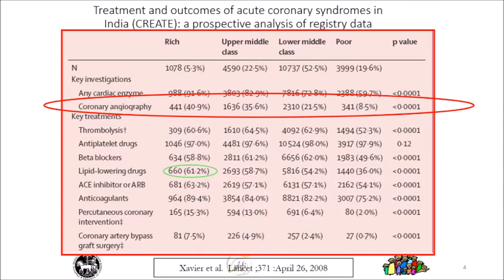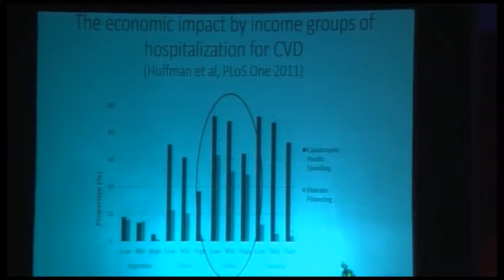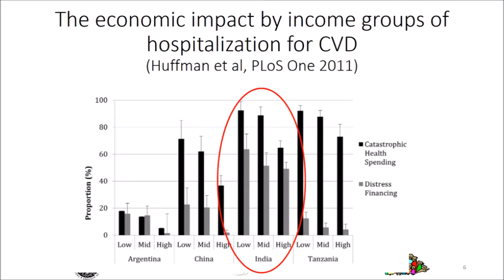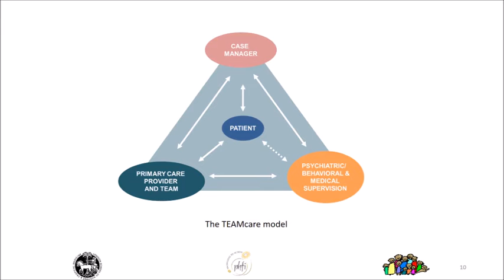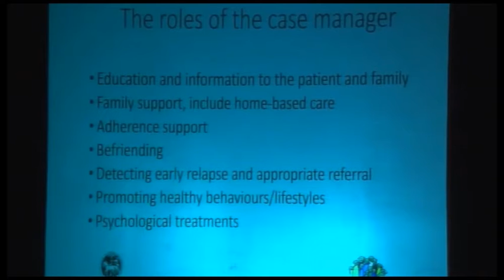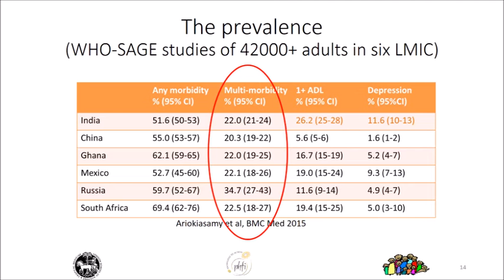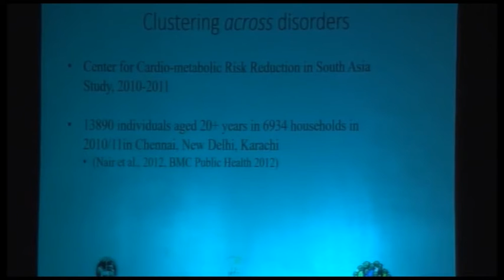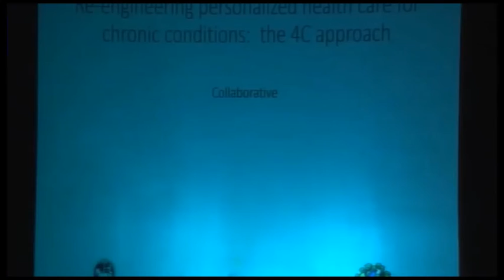Rethinking Personalized Medicine: Lessons from my mother | Vikram Patel | TEDxIIMRanchi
Dr Patel talks about re-engineering the health care system for treating the chronic diseases in a more personalized manner to make the treatment more effective.

Listed as one of the world's 100 most influential people by TIME magazine, Dr. Vikram Patel, is a psychiatrist and researcher best known for his work on child development and mental disability in low-resource settings.

He serves on four Government of India Committees including ‘The Mental Health Policy Group’ which drafted India’s first national mental health policy.

As a co-founder of the NGO Sangath and the Centre for Global Mental Health at the London School of Hygiene and Tropical Medicine, he helps spread the simple yet profound idea of mental health for all.